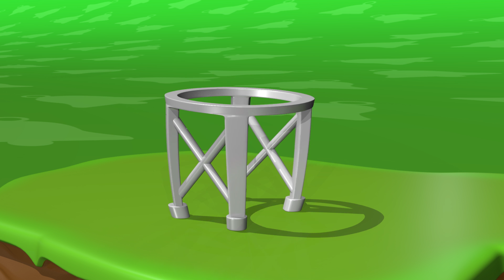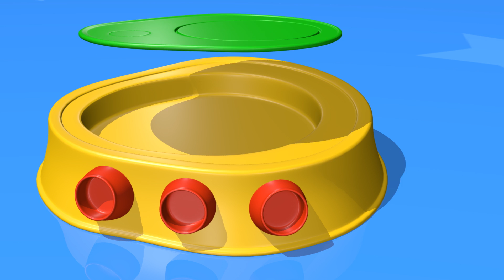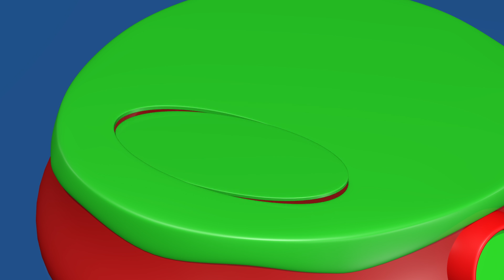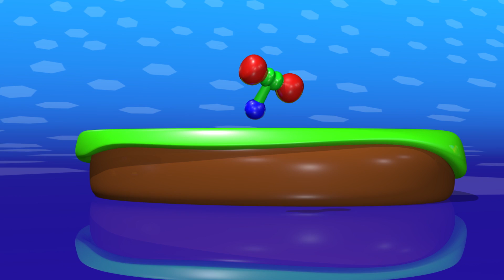Dyreleketøy for barn | Ku og venner | TuTiTu Dyr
TuTiTu Dyr er en 3D-animert videoserie for småbarn. Hver episode har et nytt dyr leketøy, stimulerer barnets fantasi og kreativitet gjennom å bygge leketøy og introdusere seerne til dyret og dets habitat. Se TuTiTu forvandle forskjellige fargerike former til et nytt og spennende dyr leketøy!

Production Designers: Tal Gamliel, Yossi Dahan
Musical Arrangement: Uri Kariv
Vocals: Yael Shoshana Cohen
Sound engineering: Gil Landau